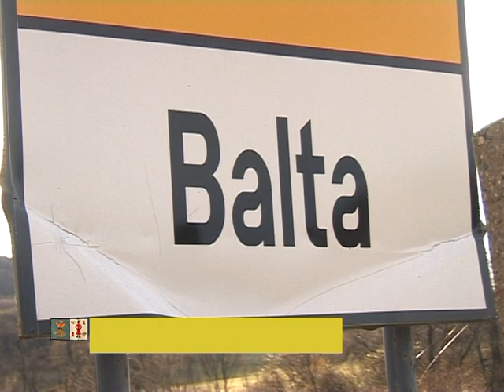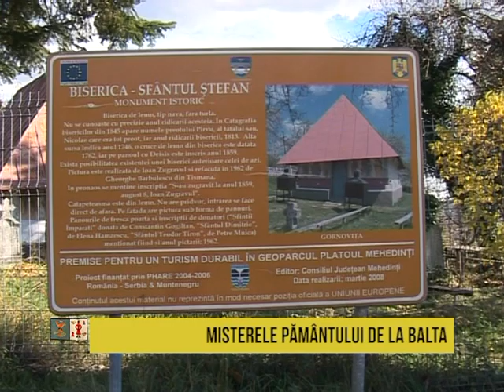Iubesc Oltenia Balta - Iubesc Oltenia - 10.12.2015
Echipa ”Iubesc Oltenia” vă invită să poposiți în comuna Balta, o localitate înconjurată de dealuri şi păduri seculare, ce se răsfaţă la răsăritul şi apusul soarelui, sărutată de frumuseţea tainică a munţilor Mehedinţi.